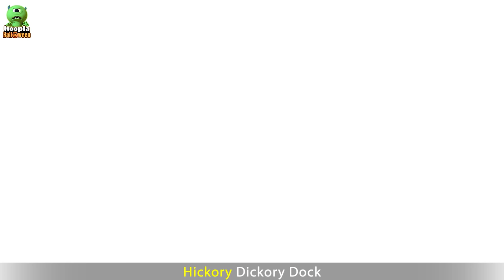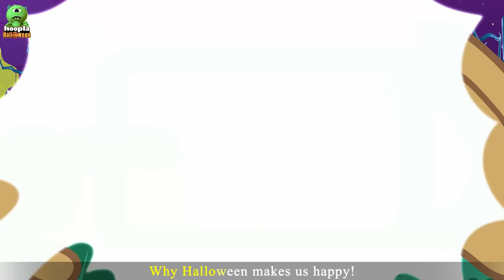Missing Face Crazy Monster | Funny Halloween Videos For Kids | Hoopla Halloween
Frankenstein needs our help, he's missing his face! We need to solve this puzzle and help put together Frank's face! Let's sing along to the finger family rhyme while learning parts of the face!